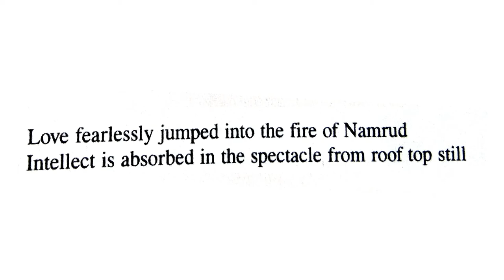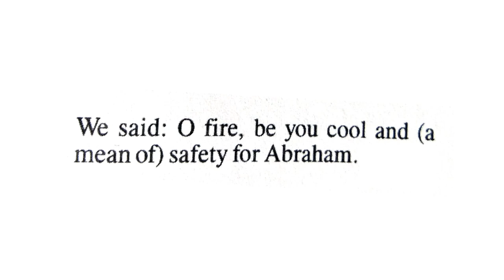بے خطر کود پڑا 🔷